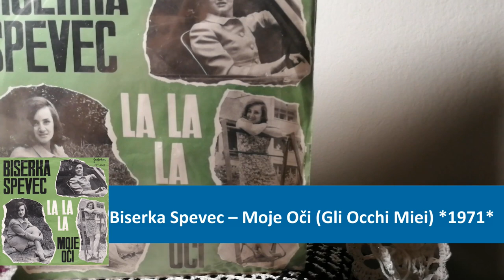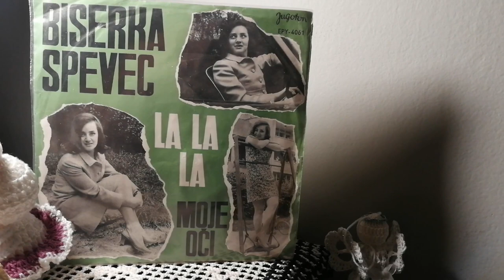Biserka Spevec – Moje Oči (Gli Occhi Miei) *1968* /// *vinyl* *mono*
Label:
Jugoton ‎– EPY-4061
Format:
Vinyl, 7", 45 RPM, EP
Country:
Yugoslavia
Released:
1968
Genre:
Pop

/Carlo Donida •  Mario Kinel • Alfi Kabiljo/

Lyrics By – Mario Kinel
Written-By – Carlo Donida

Backing Vocals – Kvartet "Melos"
Conductor, Arranged By – Alfi Kabiljo

PROMOTION ONLY!